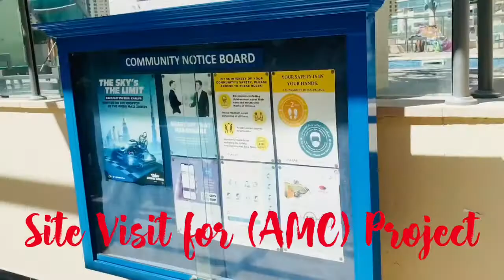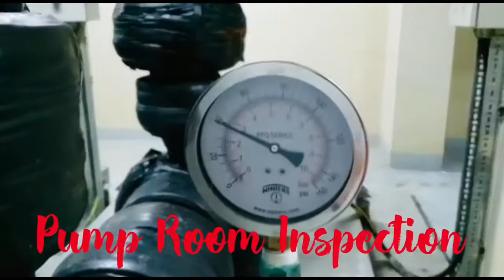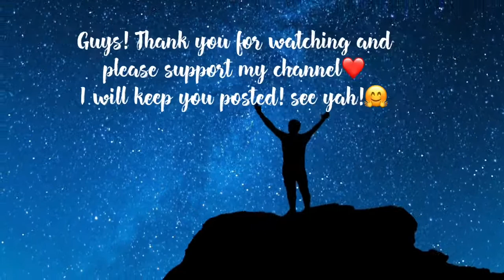Site Visit Part 4